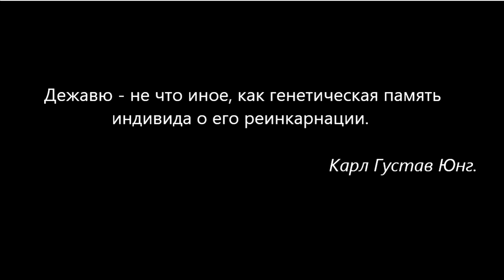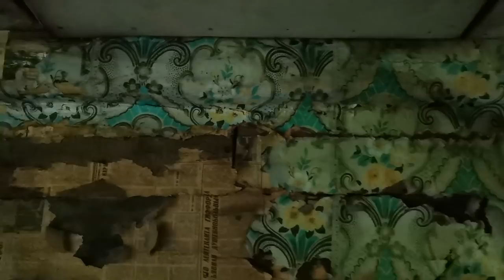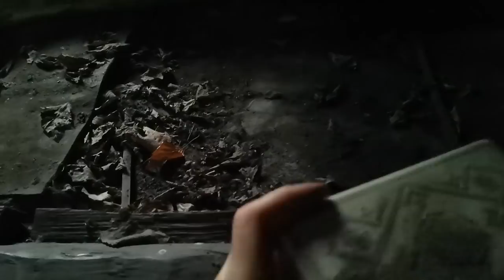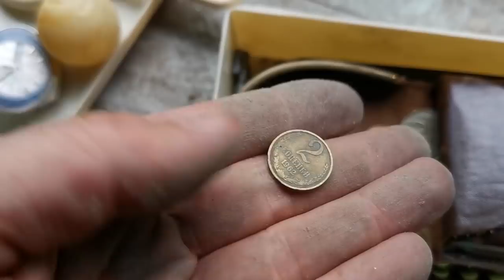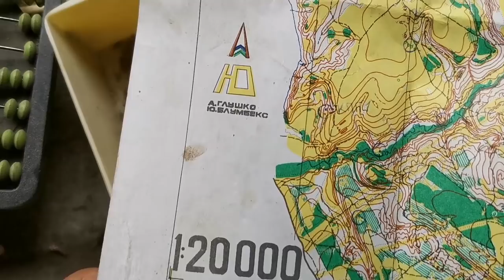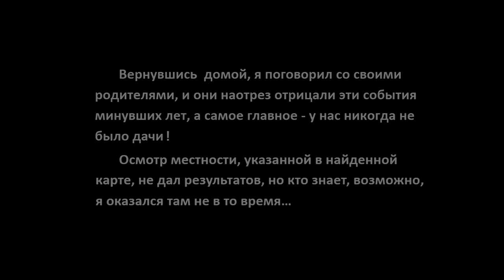ДЕЖАВЮ. ПРОШЛАЯ ЖИЗНЬ или ПАРАЛЛЕЛЬНАЯ РЕАЛЬНОСТЬ? DEJA VU. PAST LIFE or PARALLEL REALITY?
Странный повторяющийся сон привёл в заброшенную деревню! Загадочный проводник и находка из другой жизни!
Полнометражная версия.
Для компенсации расходов на поездки:
СБЕР:  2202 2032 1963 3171.  Доходов от рекламы на канале нет!